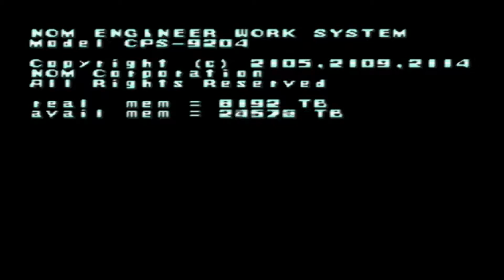Mega Man X (SNES) - Gameplay Video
Check out some excellent gameplay footage of Mega Man X on Super Nintendo, as part of Retro Request Party Episode 11